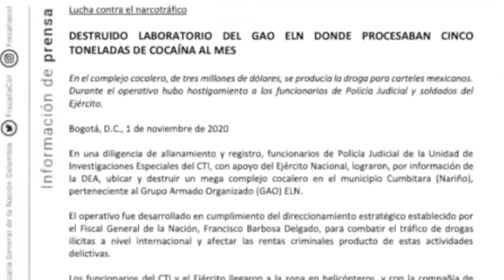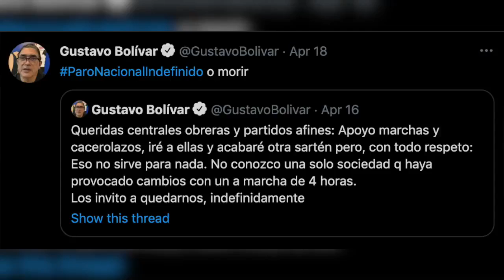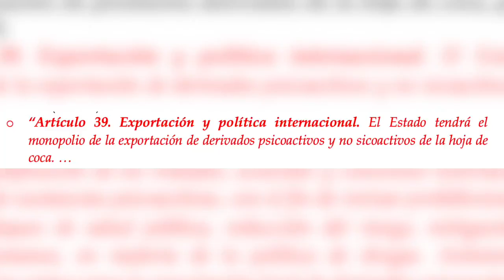El transfondo del Paro en Colombia...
Video de Federico Garrido